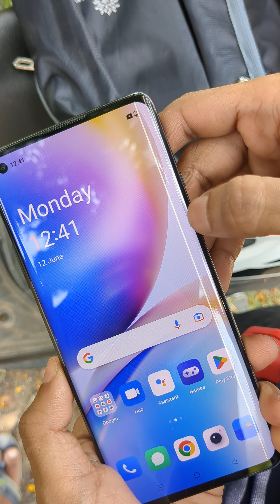OnePlus 8 Packing Video Before Delivery To BlueDart